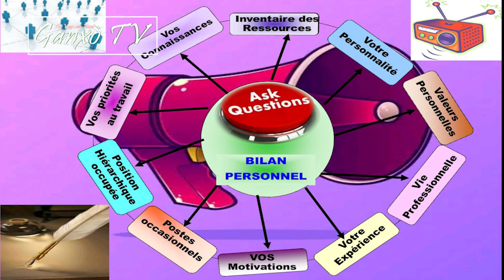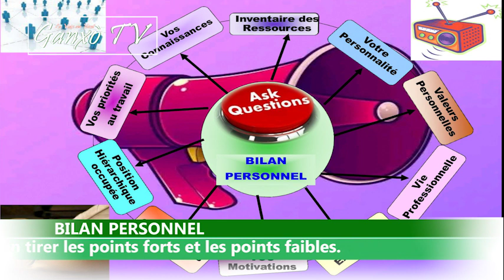BILAN PERSONNEL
La construction d’un projet professionnel passe par plusieurs étapes dont celle du bilan personnel. : faire l’inventaire des savoirs, savoir-faire et savoir-être, les analyser, en tirer les points forts et les points faibles.